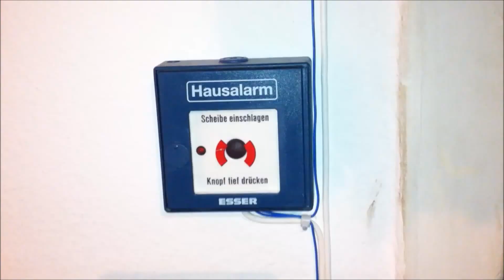Feuermelder Einschlagen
Hier nochmal ein richtiges Video.
Aber eigentlich ist das egal, wie man einen Feuermelder einschlägt, hauptsache der Brand wird rechtzeitig gemeldet, sodass jede Person gewarnt ist.
Lieber ein kleine Verletzung als eine Rauchvergiftung.